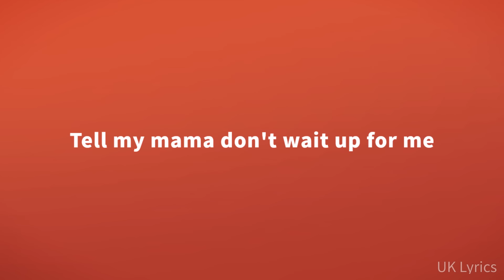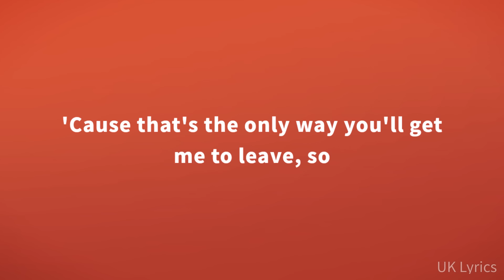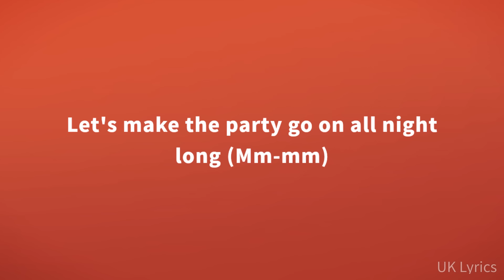Tyla - On and On (Lyrics)